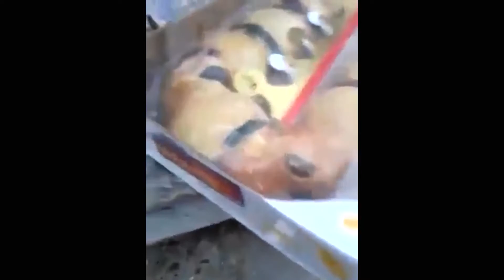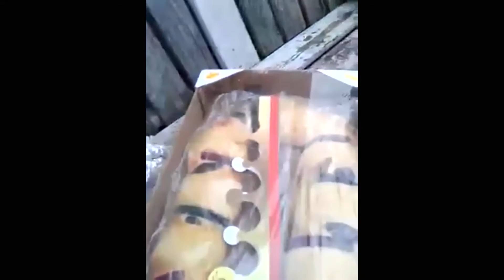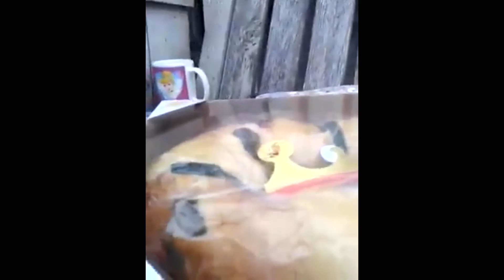Ratón en una Rosca de Reyes! :3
No olviden darle ME GUSTA a mi página en facebook n_n